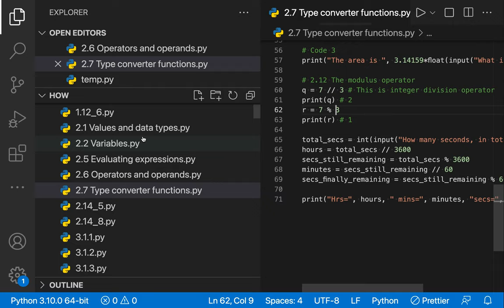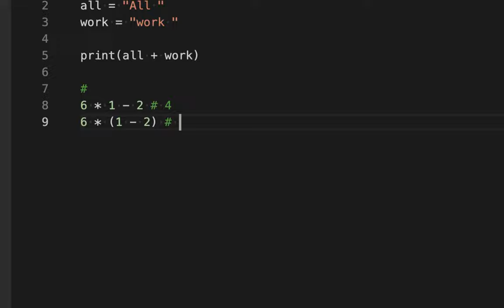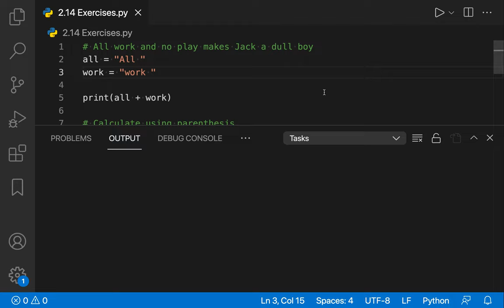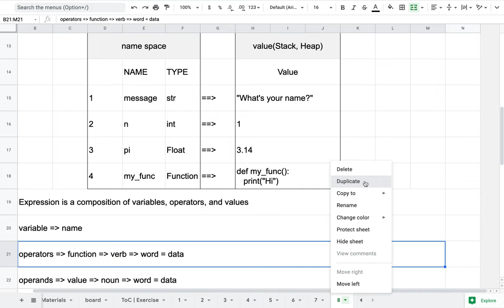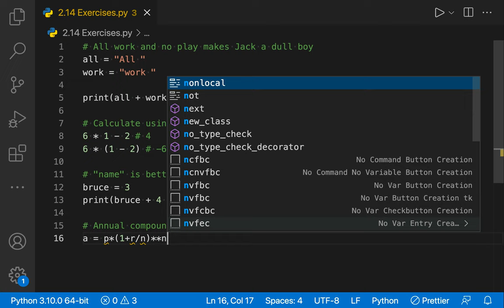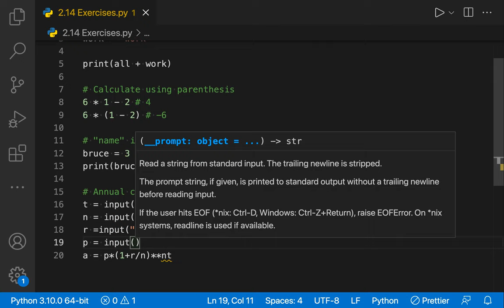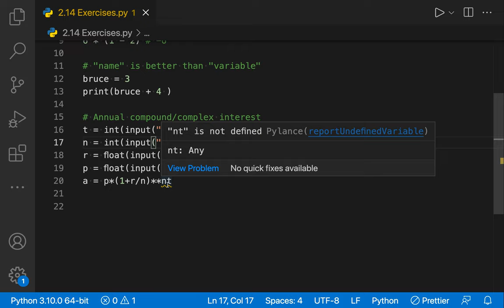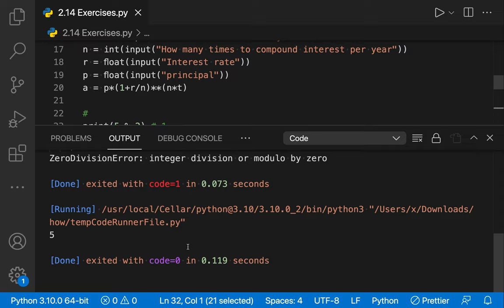[Python] 014 - 2.1.4 Exercises